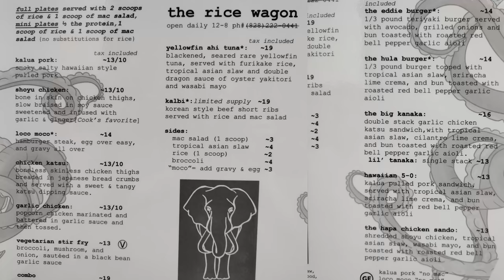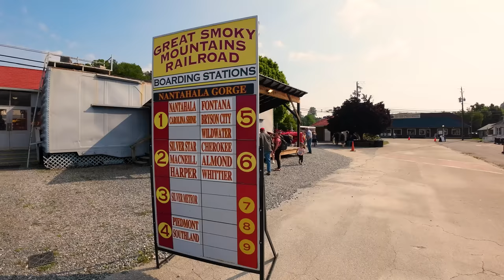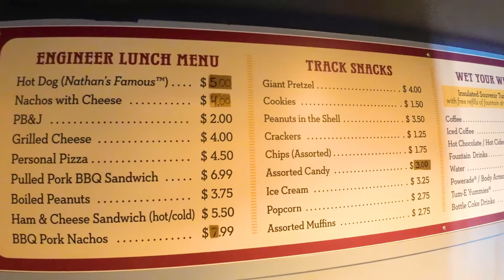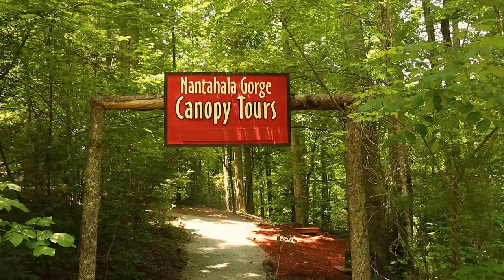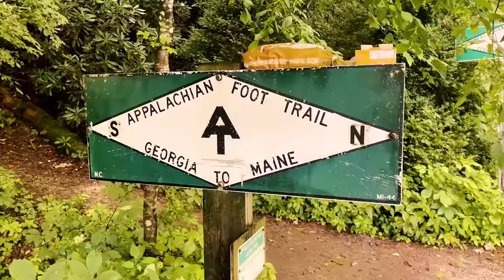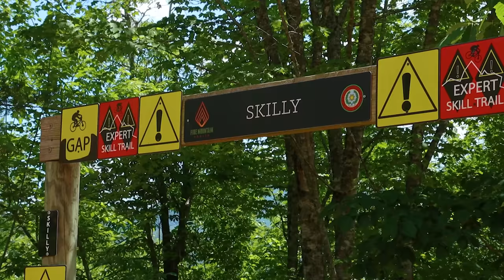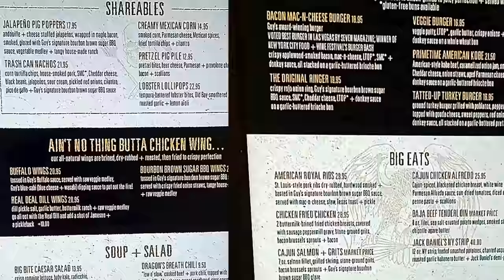Cherokee - Bryson City - Maggie Valley & Great Smoky Mountain Railroad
Bryson City (3:30), Cherokee(16:35), Smoky Mtn RR(5:25)

BRYSON CITY(3:30)
TOURS & ADVENTURE
Great Smoky Mountain Railroad(5:25)
Endless River Adventures(9:59) EndlessRiverAdventures.com
Wildwater Rafting Ziplines(10:52) WildWaterRafting.com
Nantahala Outdoor Center(12:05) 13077 US 19 W, Bryson City
Deep Creek General Store(14:38) 1840 W Deep Creek Rd, Bryson City
Deep Creek Lodge & Tube Outpost(14:48) Bryson City

TRAILS
Juney Whank Loop Trail(15:24) 1 Deep Creek Rd, Bryson City
Road to Nowhere(15:42) Lakeview Dr, Bryson City
Lake Shore & Tunnel Bypass Trail(16:20) Lakewview Dr E, Bryson City

FOOD & DRINKS
Mountain Layers Brewing Co(4:22) 90 Everett St, Bryson City
Soda Pops Ice Cream(4:45) 125 Everett St, Bryson City
Pasqualino's Italian Restaurant(4:50) 25 Everett St, Bryson City
Honey Bears Cupcakery(4:54) 138 Everett St, Bryson City
Boxcar Cafe(4:58) 26 Fry St, Bryson City
La Dolche Vita Bakery(5:04) 191 Everett St, Bryson City
El Cajelito Mexican Restaurant(23:23) 1681 Acquoni Rd, Cherokee

CAMPGROUNDS-CABINS
Almond Boat & RV Park(9:49) 1165 Almond Boat Park Rd, Bryson City
Bryson Patch Cabin Rentals(14:33) 50 Bryson Patch, Bryson City
Smoky Mtn Campground(14:38) 1840 W Deep Creek Rd, Bryson City

HOTELS-MOTELS
Everett Hotel(4:02) 16 Everett St, Bryson City
CHEROKEE & MAGGIE VALLEY

PARKS, TRAILS, & WATERFALLS
Oconaluftee Island Park(16:47) 401 Acquoni Rd, Cherokee
Cherokee Veterans Park(17:54) 461 Tsali Blvd, Cherokee
Fire Mountain Trails(20:06) 218 Drama Rd, Cherokee
Mingo Falls(25:35) Sherrill Cove Rd, Cherokee
Oconaluftee Trail(26:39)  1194 Newfound Gap Rd, Cherokee
Soco Falls(29:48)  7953 US 19, Maggie Valley
Blueridge Parkway(30:12) Maggie Valley
Parham Memorial Park(32:39) 1861 SR 1307, Maggie Valley

CAMPGROUNDS - RV & CABINS
KOA-(24:04) 92 KOA Campground Rd, Cherokee
Jellystone(25:39) 317 Galamore Rd, Cherokee
Happy Holiday RV Village(29:03) 1553 Wolfetown Rd, Cherokee
Bear Run Cabins(33:02) 1604 State Rd 1307, Maggie Valley
Cross Creek RV Park(33:31) 1354 SR 1307, Maggie Valley
The Village at Twin Falls(33:48) 44 Rachels Cir, Maggie Valley
Stonebridge RV Resort(34:14) 1786 Soco Rd, Maggie Valley

TUBING
Cherokee River Rapids Tubing(23:11) 1681 AcQuoni Rd, Cherokee

MUSEUMS, VILLAGES, DRAMAS
Museum of Cherokee Indian(18:01) 589 Tsali Blvd, Cherokee
Oconaluftee Indian Village(18:17) 218 Drama Rd, Cherokee
"Unto These Hills" Outdoor Drama(19:33) 688 Drama Rd, Cherokee
Oconaluftee Visitor Ctr(26:22) 1194 Newfound Gap Rd, Cherokee

FOOD & DRINK
BC Outdoors Taproom (17:41) 516 Tsali Blvd, Cherokee
Sugarbear's Icre-Cream(21:22) 644 Tsali Blv, Cherokee
BJ's Diner(21:31) 840 Tsali Blvd, Cherokee
Mini Dounut Place(21:52) 964 Tsali Blvd, Cherokee
Pauls Family Restaurant(22:04) 1111 Tsali Blvd, Cherokee
Native Brews Tap & Grill(22:42) 1897 Tsali Blvd, Cherokee
Harrah's Cherokee Casino(37:31) 777 Casino Dr, Cherokee
Bear Waters Brewing Co(30:51) 4352 Soco Rd, Cherokee
Country Vittles Family Restaurant(31:27) 3589 Soco Rd, Maggie Valley
Cafe Italiano(31:24) 3483 Soco rd, Maggie Valley
Maggie Valley Sandwhich Shop(31:43) 2914 Soco Rd, Maggie Valley
Mountaineer Crafts(31:59) 2394 Soco Rd, Maggie Valley

Smoky Mtn Gold & Ruby Mine(21:56) 971 Tsali Blvd, Cherokee
Saunooke Village(23:26) 25 Big Cove Rd, Cherokee
Santaland Fun Park & Zoo(28:50) 571 Wolfetown Rd, Cherokee
Fantasy Mini Golf & Game Room(31:18) 3659 Soco Rd, Maggie Valley
The Stomping Grounds(35:05) 3116 Soco Rd, Maggie Valley
Soco Crafts Tower(35:14) 6638 Soco Rd, Maggie Valley

MOTELS-HOTELS
Newfound Lodge(22:11) 1192 Tsali Blvd, Cherokee
Super 8(22:15) 1223 Tsali Blvd, Cherokee
Rivers Edge Motel(22:21) 1026 Tsali Blvd, Cherokee
Pink Motel(22:27) 1306 Tsali Blvd, Cherokee
Microtel(27:37) 674 Casino Trail, Cherokee
Castlewood Inn(31:13) 3695 Soco Rd, Maggie Valley
Blue Mountain Inn(31:23) 3619 Soco Rd, Maggie Valley
Creekside Lodge(34:54) 2716 Soco Rd, Maggie Valley

00:00 Intro
03:30 Bryson City
05:25 Smoky Mtn Railway
12:05 Nantahala Outdoor Ctr
14:24 Deep Creek
15:42 Tunnel to Nowhere
16:35 Cherokee
18:09 Occonaluftee Indian Village
19:35 "Unto These Hills"
20:07 Fire Mtn Trails
21:15 Tsali Blvd.
23:05 Occanaluftee River
24:35 Mingo Falls
26:09 Oconaluftee Visitor Ctr
27:56 Harrah's Cherokee Casino Resort
29:23 Soco Falls
30:37 Maggie Valley